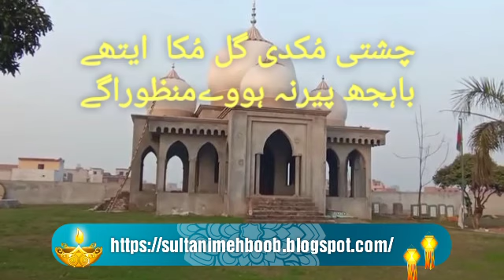Yad andr jism gal pyare/ یاداندرجسم گال پیارے